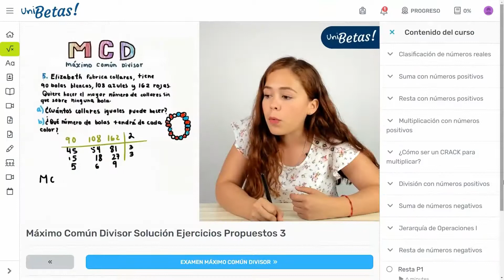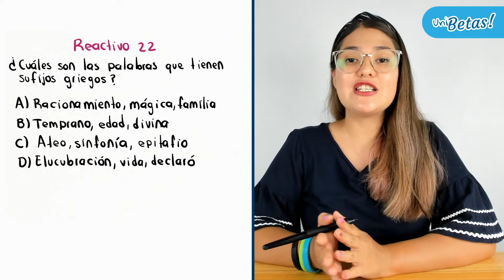Guía UANL Reactivo #22 Estructura y manejo de la lengua UANL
Hola aspirante ✌️ en la clase de hoy la profe Itzel resuelve el reactivo #22 de la guía UANL correspondiente a la sección de Estructura y Manejo de la Lengua para el examen de ingreso a la Universidad de Autónoma de Nuevo León 🎓

✅ ¿Quieres seguir practicando? Regístrate en UNIBETAS y accede a la sección de simuladores completamente gratis desde 🔥 🔥 Encontrarás un simulacro por cada área del examen de admisión a la UANL ✅

¿Quieres conocer todo sobre el proceso de ingreso al UANL?